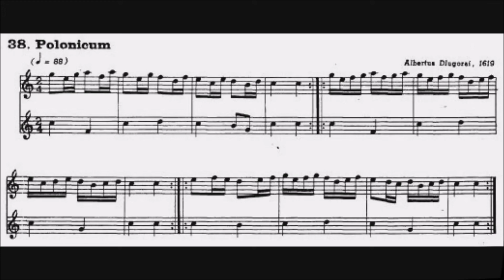38 Polonicum A Díugoraí _2 Flautas